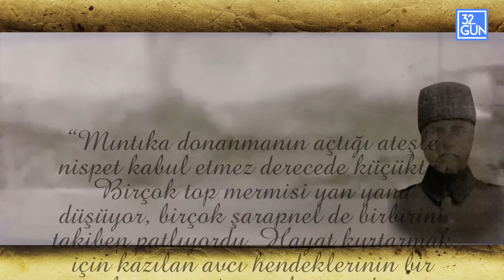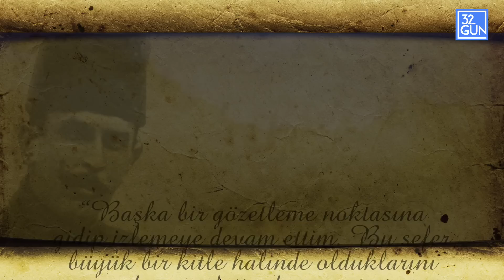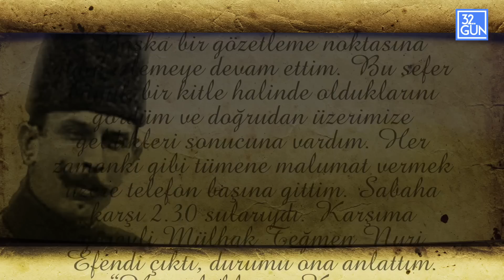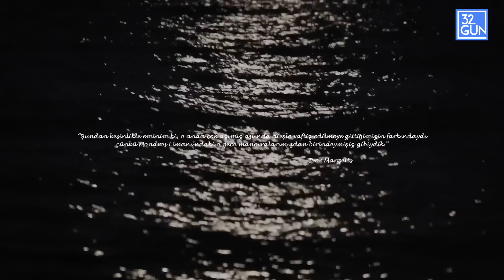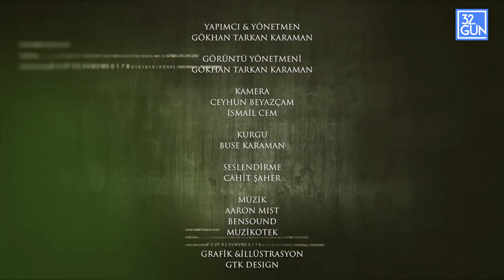Bir Şafak Vakti; 25 Nisan 1915-Çanakkale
Bir Şafak Vakti; 25 Nisan 1915
A Dawn time; 25 April 1915

Yapımcı & Yönetmen: Gökhan Tarkan Karaman
Producer & Director: Gökhan Tarkan Karaman